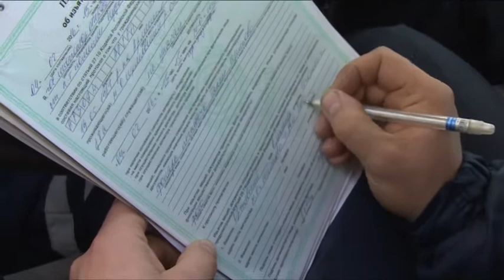Сотрудники ГИБДД провели рейд по выявлению нелегально работающих таксистов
Нелегалам-стоп! Сотрудники Щёлковского отдела  ГИБДД провели рейд по выявлению нелегально работающих таксистов. Местом проведения стала площадка крупного гипермаркета